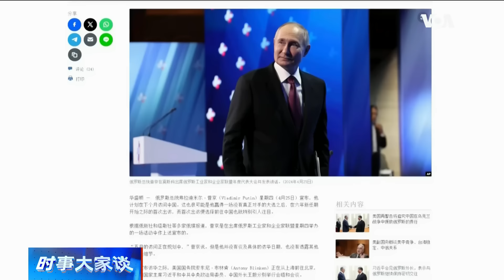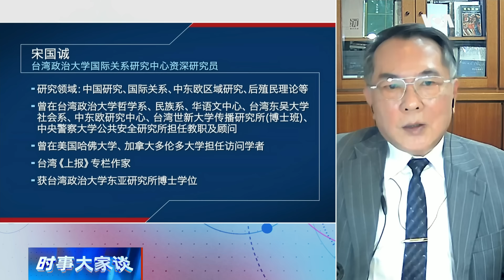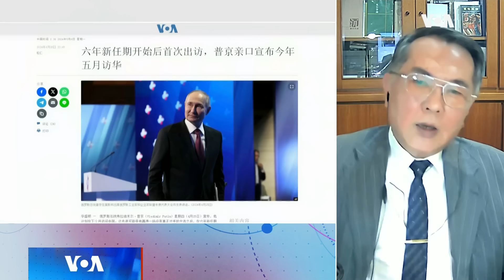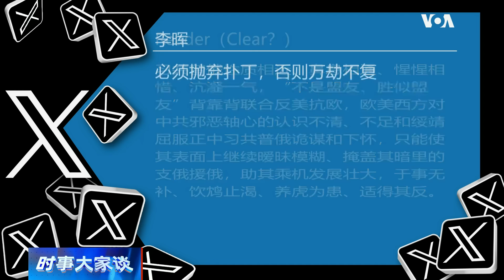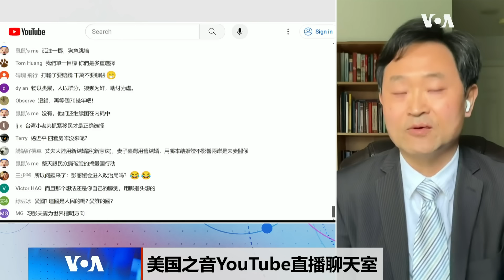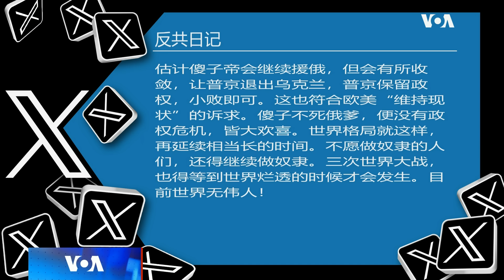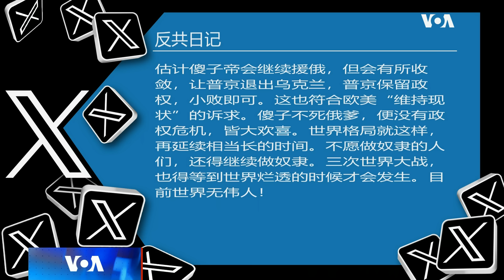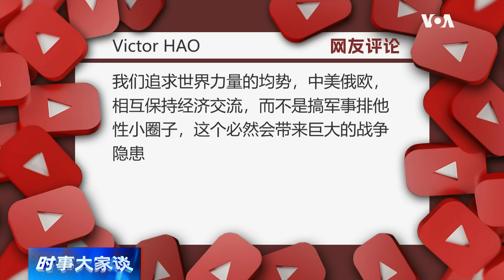时事大家谈：普京访华，习近平的暧昧政策还能走多远？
普京亲口宣布5月访问中国之后，彭博社援引俄罗斯方面的消息说，访华日期确定在5月15-16日，届时普京将向习近平赠书，并要求进一步扩大俄中贸易。普京一年内的第二次访问北京正值俄乌战争紧张之际，法国为首的一些欧洲国家准备向乌克兰派驻地面部队，美国领导的七国集团要求中国停止援助俄罗斯的战时经济，北约领导人警告中国不能在欧洲和俄罗斯之间两全其美。普京为什么急于拉拢习近平？中国在维系俄罗斯战时经济方面到底扮演什么角色？北京在欧洲和俄罗斯之间首鼠两端，希望两全其美的政策还能维持多久？

0:00 - 话题
1:25 - 普京要求习近平明确表态中国的底牌？
5:40 - 中俄关系 俄方剃头挑子一头热？
9:05 - 观众评论/讨论
12:55 - 习近平会向西方低头 为了国际道义抛弃俄罗斯？
16:05 - 观众评论/讨论
19:00 - 欧洲？ 俄罗斯？ 北京如何取舍？
20:55 - 普京赠书 习近平将如何回应？
22:20 - 观众评论/讨论